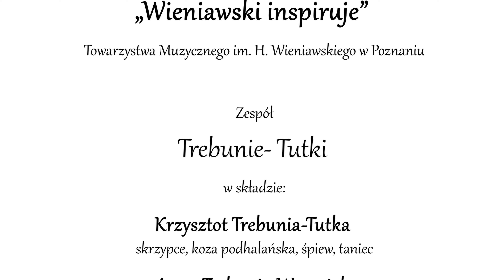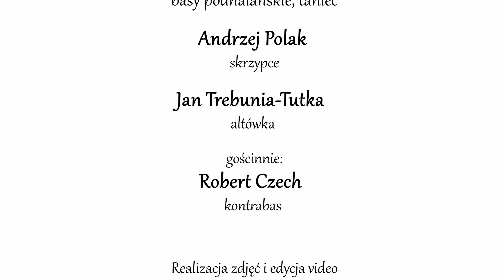Trebunie Tutki - Dudziarz podhalański 4K | Wieniawski inspiruje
"Dudziarz podhalański"
słowa: Krzysztof Trebunia-Tutka
muzyka: Henryk Wieniawski
opracowanie: Krzysztof Trebunia-Tutka
KAMYK Production Szymon Ludwik Kamykowski

"Wieniawski​ inspiruje"​ to tytuł, pod którym powstają projekty muzyczne otwierające drzwi do rzadko eksplorowanych przez klasycznego melomana światów. | 'Wieniawski​ inspires​' is a title to create musical projects that open rarely explored by a common classical music lover door to other worlds.